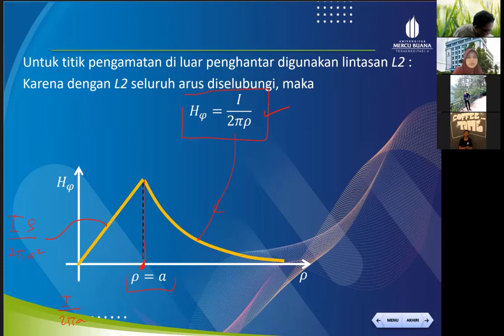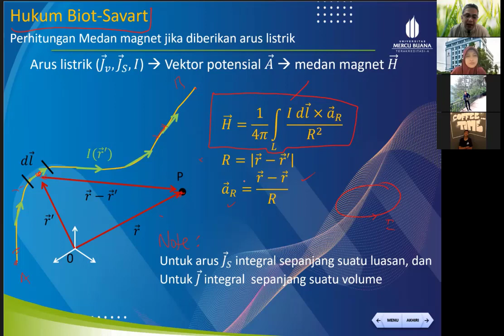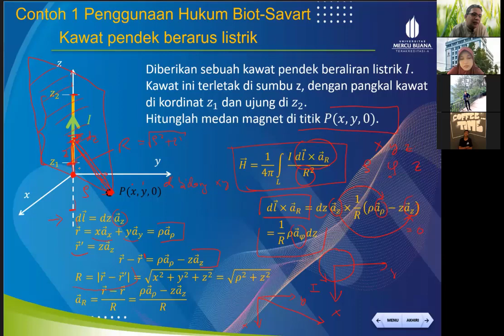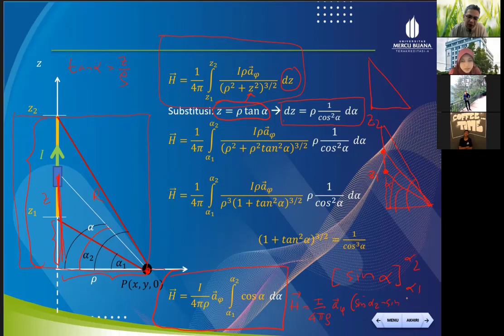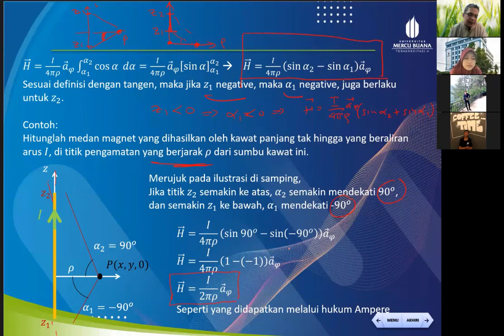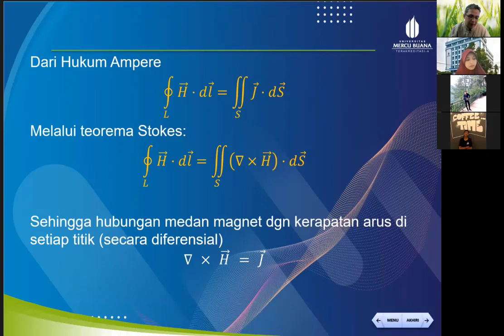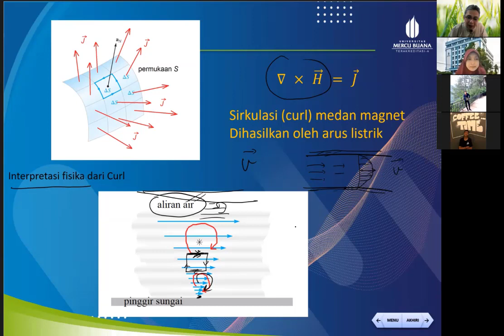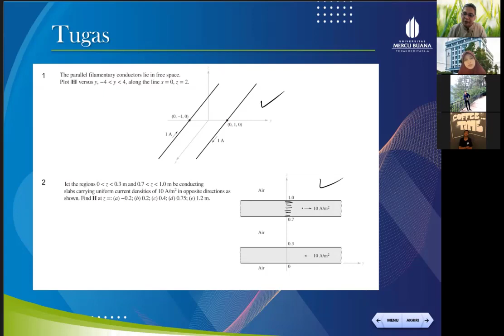Pertemuan10 4 Hukum Biot Savart Contoh perhitungan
Contoh medan magnet dari potongan kawat
Contoh Medan magnet dari loop segiempat
Contoh medan magnet dari loop lingkaran
Curl - filosofi